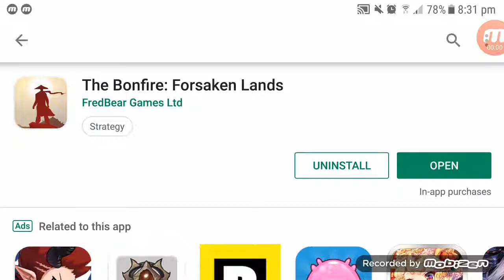The Bonfire - Forsaken Lands First Look